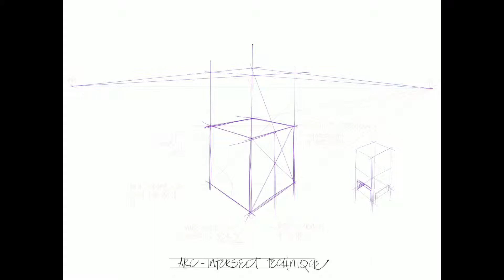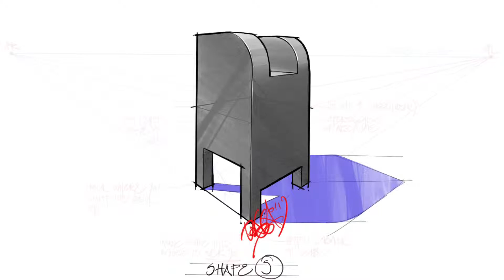GRAP1022(SP2 2019) Week 10 - Arc Intersect Cube Technique